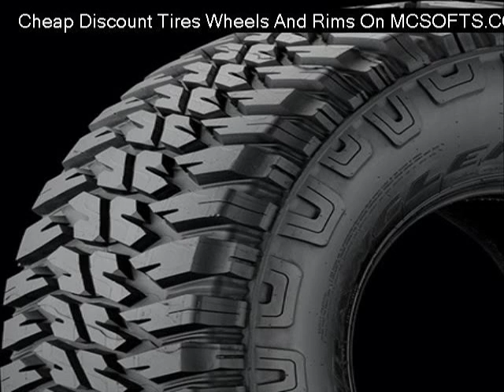bfgoodrich-all-terrain-ta-ko2-tire Reviews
Cheap bfgoodrich-all-terrain-ta-ko2-tire
Discount bfgoodrich-all-terrain-ta-ko2-tire